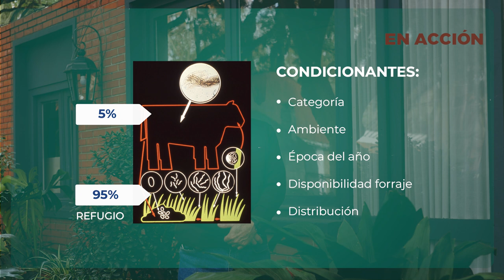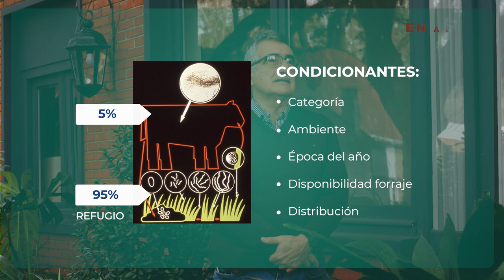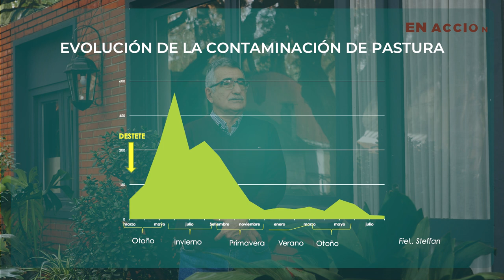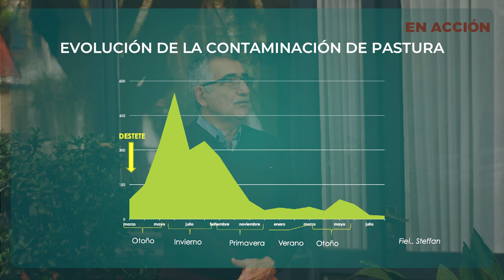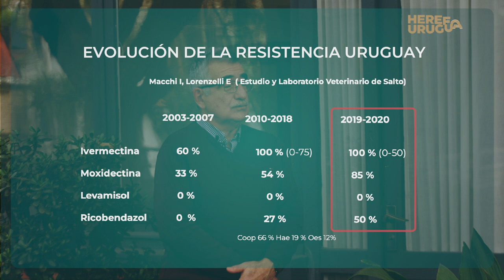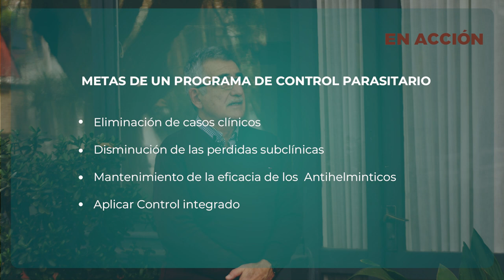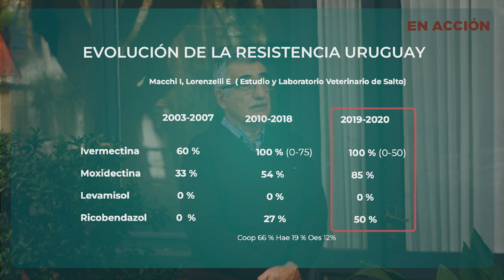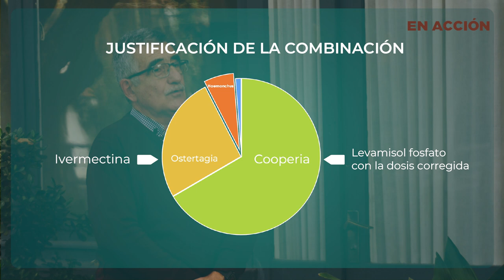HEREFORD EN ACCIÓN: parásitos gastrointestinales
En esta nueva entrega de HEREFORD EN ACCIÓN te acercamos información clave sobre parásitos gastrointestinales con el Dr. Daniel Salada, director técnico de Laboratorio Cibeles.